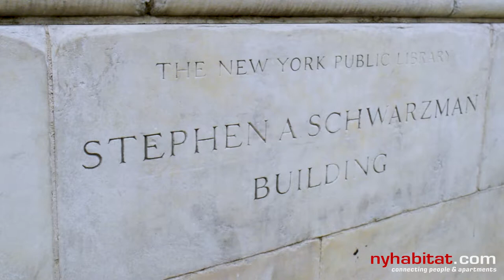The New York Public Library: The Stephen A. Schwarzman Building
The Stephen A. Schwarzman Building is the central building of the New York public library system. All four floors of the building are open to the public, and aside from providing residents with a quiet place to read or study, the library's interior and exterior decor are a big draw for tourists in the city.

If you want to stay near Times Square or any other NYC landmarks, check out our blog on rentals near the city's top landmarks

These rentals don't quite fit the bill? to find the perfect apartment rental for your stay in the Big Apple.